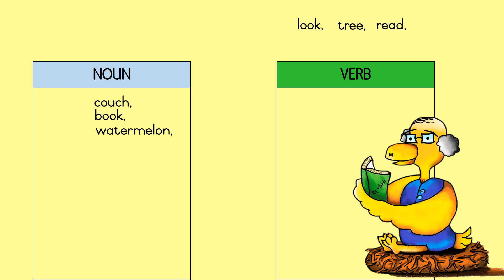Verbs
Parts of speech - Easy way to remember verbs.